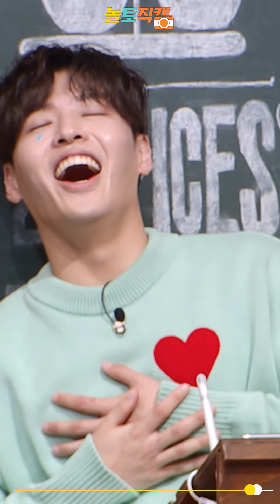ONLY 유튜브ㅣ역대 세로직캠 몰아보기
안방 1열에서 보는 내 최애